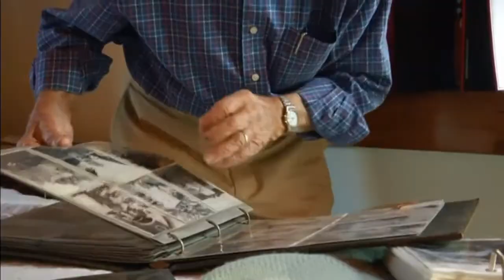America's longest married couple 81st celebrate wedding anniversay on Monday